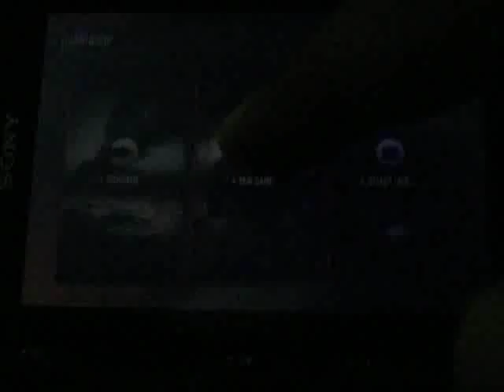Modern Combat 4 on Xperia GO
a lil bit laggy here and there...
but sometimes its smooth...
perhaps its the phone or the game itself not optimized...
personally i like MC3 more despite the loading time in MC3 is taking like forever...

additional info:
tested MC4 on tab 2 10.1...
used with the very same data files with GO...
it was much smoother than GO and no lag found at all...
but there's diff in terms of graphic details...
which is on GO got much more details like shadow, debris, smoke, fire and water...
but in tab 2 10.1 there is no smoke, no shadow, simple water resolution etc.

incase someone asking...
im using apkmania version for apk...
and i already tested can play multiplayer too no problem...